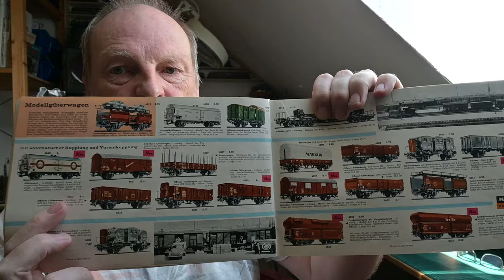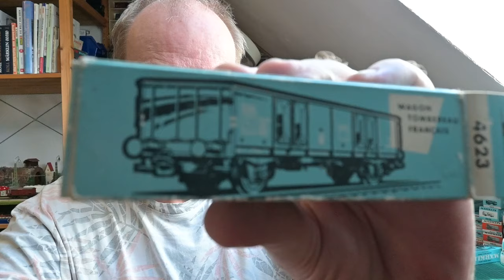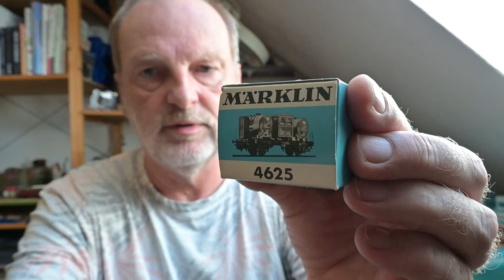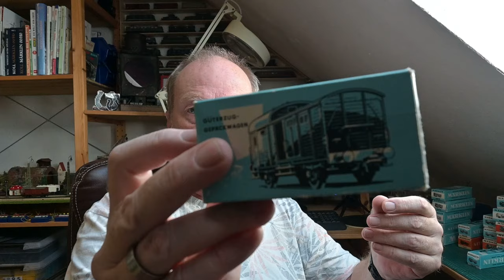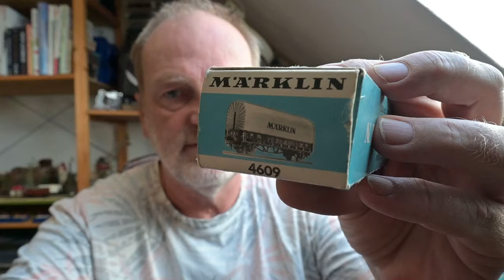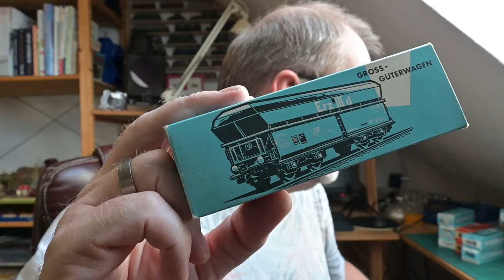( Episode #82 ) Fast 60 Jahre alt. Die Güterwagen aus dem 1965er Märklin Katalog - Teil 2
In diesem Video zeige ich Euch den zweiten Teil der Güterwagen aus dem Märklin Katalog von 1965. Triviales und kleine Schätze aus meiner Sammlung.